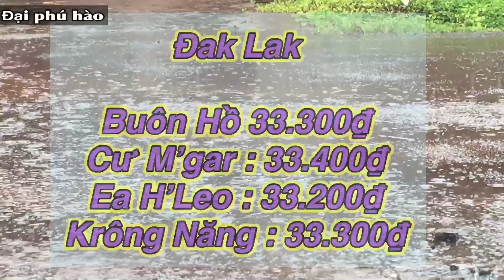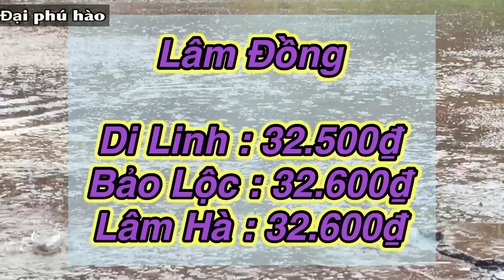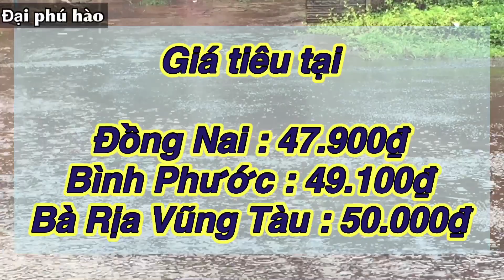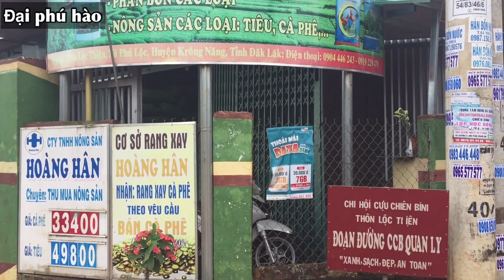Giá cà phê hôm nay ngày 20/9/2020 Giá tiêu hôm nay ngày 20/9/2020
Giá cà phê hôm nay ngày 20/9/2020
Giá tiêu hôm nay ngày 20/9/2020

hôm nay là chủ nhật nên giá cà phê không có thay đổi nhiều
giá tiêu xô hôm nay ngày 20/9/2020
giá tiêu hôm nay cũng ổn định

kết nối vui vẻ nhé .